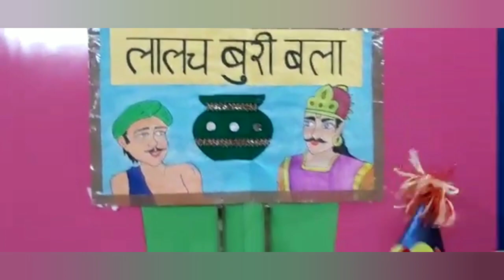(Teacher) Hemlata Gupta with Aweome presentation || Story-telling || Right way of knowledge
This is the passion which helps people to uplift their talent. Awesome presentation
हेमलता गुप्ता सहायक अध्यापक प्राथमिक विद्यालय मुकंदपुर ब्लॉक लोधा जनपद अलीगढ़
 B.A., B.Ed ,Sबीटीसी
पता
12 सराय नवाब अलीगढ़
Story telling competition